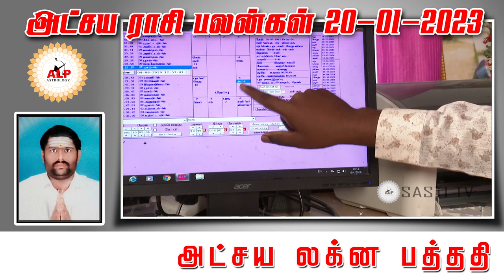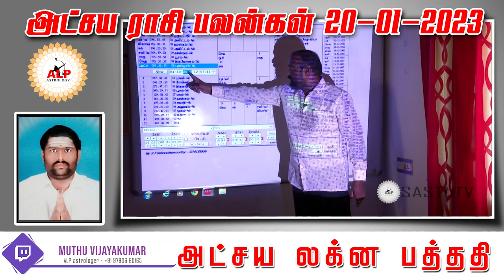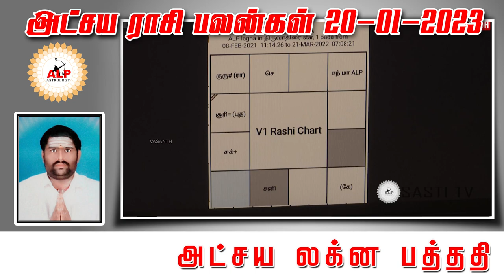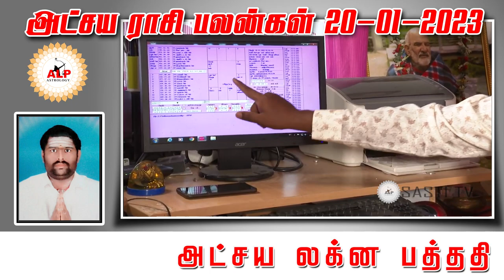அட்சய ராசி பலன்கள் |20.01.2023 |நல் வழி பிறக்க இதை பாருங்கள்